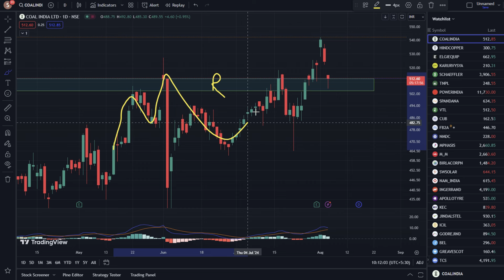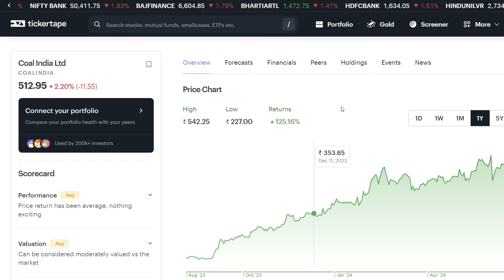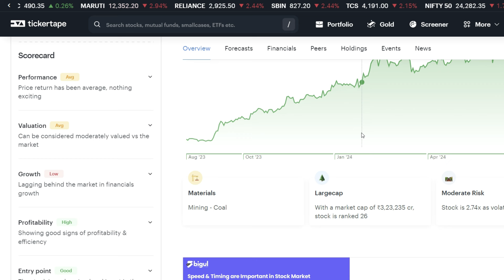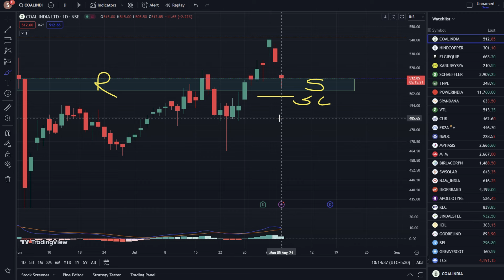Coal India Share Latest News ✔ coal india share today news 😍 coal india share analysis